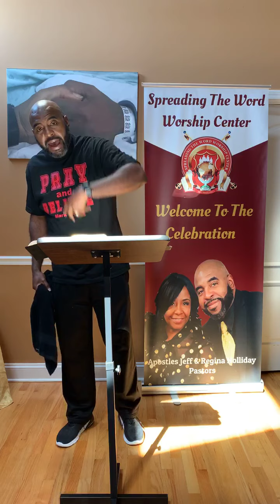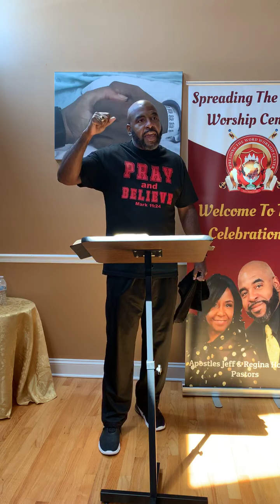“I CANT GO BACK THERE!”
Sunday Virtual Celebration
Sowing information:
Givelify.com Spreading The Word Worship Center